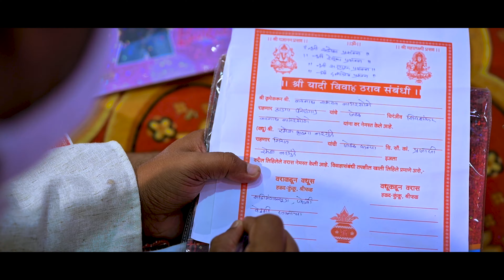Pranali + Shivshankar Wedding teaser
This Video is About Indian Hindu Wedding. teaser amitkanire . #2021 teaser2021 song Credit :- You tube - Special Thanks :- Ravi Photo Studio . Cinematography :- Amit Pravin Kanire. Gear :- nikonz6 nikon24-70mm &
.                                                                                                                                                                                                                                                                                                                                                                                                                                                                                                                                                                                                                                                                                                                                                                                                                                                                       All Credit goes to Respective owners of Copyright Disclaimer Under Section 107 of the Copyright Act 1976, allowance is made for "fair use" for purposes such as criticism, comment, news reporting, teaching, scholarship, and research.